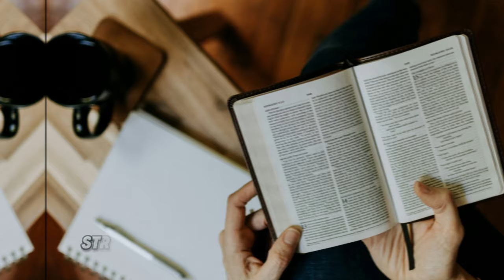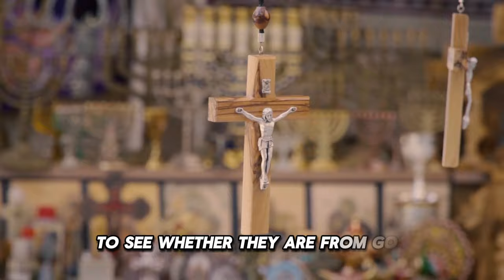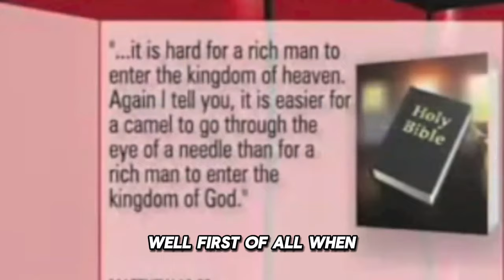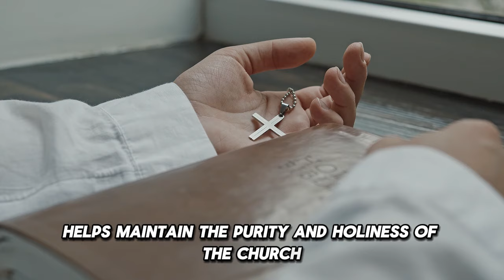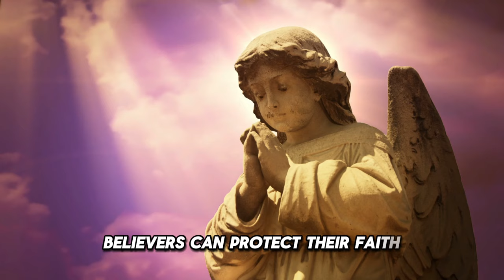When Leaders Mock Faith: The Scandal of TD Jakes, Kenneth Copeland and Creflo Dollar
False preachers and faith leaders engaging in unbiblical behaviors and promoting false doctrines are a serious concern within the Christian community. It is crucial for believers to be vigilant and discerning, ensuring that their spiritual nourishment comes from sources that adhere strictly to the teachings of the Bible.

Preaching doctrines that deviate from biblical truth is a serious issue. False preaching can lead believers astray, fostering beliefs and practices that are not grounded in scripture. This includes misinterpretations, adding personal ideologies to biblical teachings, and spreading doctrines that contradict core Christian values.

Believers must remain vigilant and discerning, ensuring that their spiritual nourishment comes from leaders who uphold biblical truth and exhibit integrity. When preachers are caught in assault, false preaching, or performing questionable miracles, it is crucial to address these issues promptly. By holding leaders accountable and seeking spiritual guidance from trustworthy sources, believers can protect their faith and maintain a healthy and holy church community.